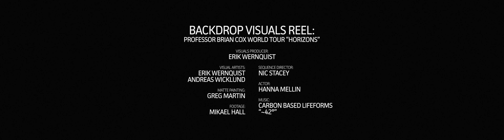Backdrop Visuals Reel - Professor Brian Cox "Horizons"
For his live lecture world tour "Horizons", professor Brian Cox and director Nic Stacey asked me to come up with and produce a couple of visuals for the end of the 5-minute video sequence that opens the show.

The sequence is a stunning journey through the 13,8 billion year history of the universe up until present days, played to the finale of Jean Sibelius’ fifth symphony.
At the very end of the sequence Brian and Nic wanted to show a few short glimpses into a possible future of humanity, of where we could go and what could become.

It was those visions of the future that I was asked to create.

In the live show, immense LED screens are used to display the visuals on stage, but here I present them in half of their full resolution - which is more than sufficient for most home screens and computer monitors.

If you want to see them in their full resolution, I’d recommend trying to go and see the show.

For the production of these visuals, I took help from my fellow CG artist Andreas Wicklund and painter/photographer Greg Martin.